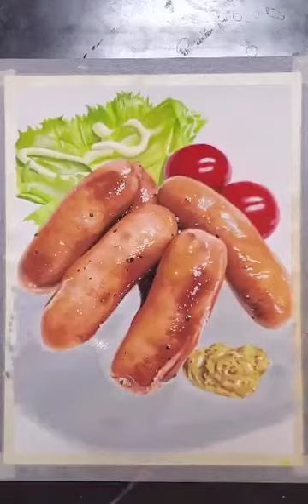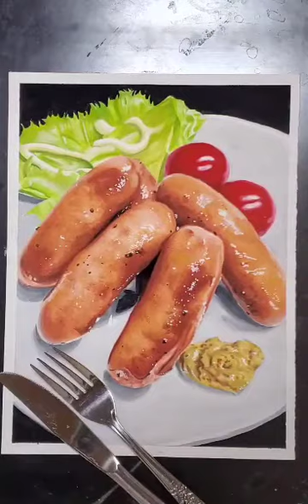絵の具で描いてみた。「ウィンナー焼いたやつ」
ポスターカラーのみ使用。ドライヤーも少し使用。